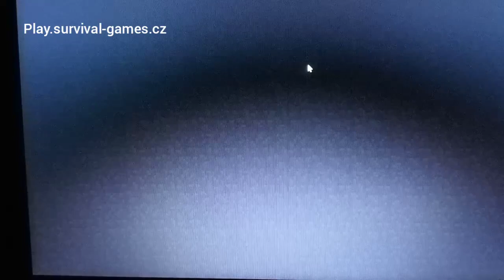Speciál za 400 odběratelů + moje narozeniny w/Vojma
Dejte na tomto videu: 10👍

✂️Stříhám a edituji: YouCut - video editor✂️
📷•Natáčím: Mobiznem•📷

📱Můj mobil:  Xiaomi Redmi 6📱
➡️Operační systém: Android 9 (Pie)🍥
➡️Pomocný systém: MIUI 10.4.3⬅️
😀Celková paměť 32 000MB (32GB)  a 3000MB (3GB) RAM😀